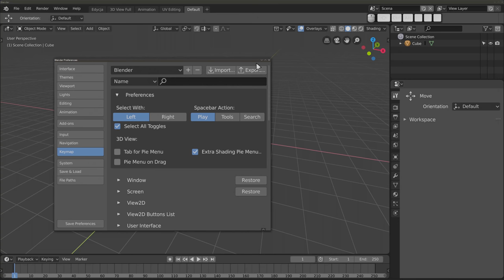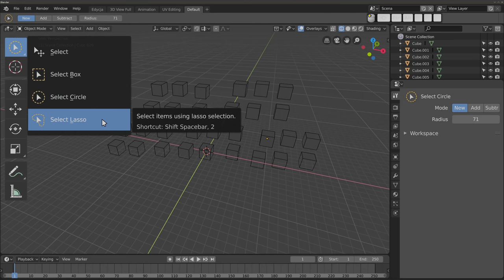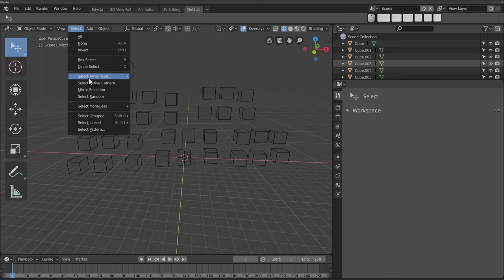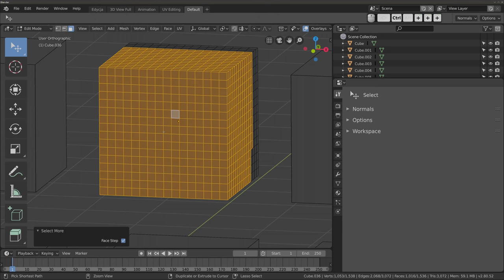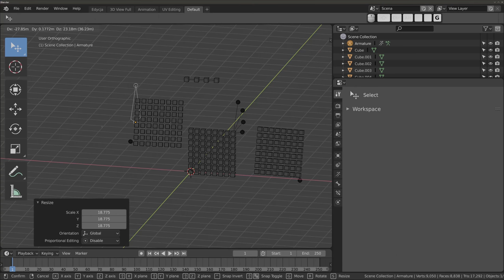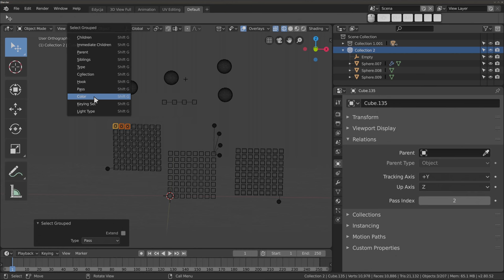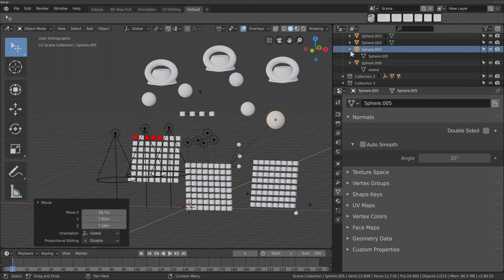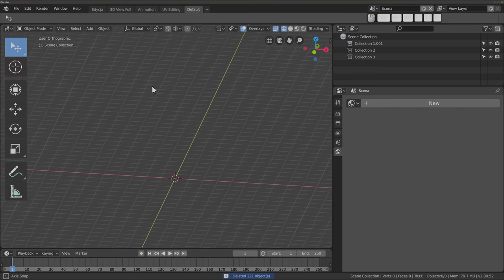Zaznaczanie: Tryb Obiektowy (Polski Kurs Blendera)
Witam! W materiale wideo przedstawiam różne sposoby zaznaczania obiektów w Trybie Obiektowym.

Spis treści:
02:18 Zaznaczanie proste, Box 03:00, Circle 04:30, Lasso 06:32
09:00 Klawisz zmiany typu zaznaczania i różnice pomiędzy lewym i prawym klawiszem myszy przy zaznaczaniu
10:10 Select All, None 10:20, Invert 10:33 (wszystko, nic, odwróć)
11:06 Select by Type (zaznacz wg. typu)
11:42 Select Active Camera (zaznacz aktywną kamerę)
12:08 Mirror Selection (lustrzane zaznaczenie)
13:14 Select Random (zaznacz losowo), % zaznaczenia 14:17
15:23 Select More/Less (mniej/więcej) w Trybie Edycji 15:52
18:07 Select Parent (także 19:00), Select Children 18:16
19:14 Select Extend Parent/Child
19:47 Select Grouped: Shift+G 20:03, Parent 20:09,  Siblings 20:20, Children 21:18, Immediate Children 21:07, Type 21:38, Collection 22:39, Hook 24:22, Pass 25:13, Color 27:21, Light Type 28:09
28:58 Select Linked, Instanced Collection 29:51, Object Data 30:53-32:16, wymiana siatki mesha w obiekcie 31:40, linkowanie materiału 33:05, Select Linked Material 33:08
33:40 Select Pattern